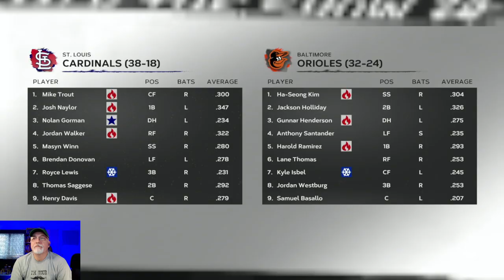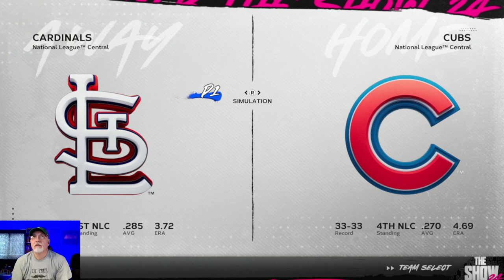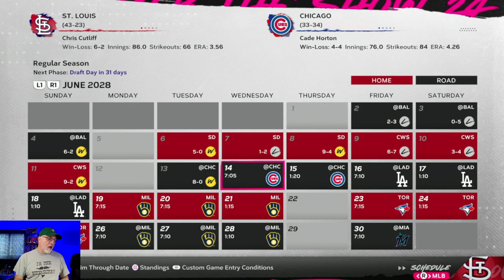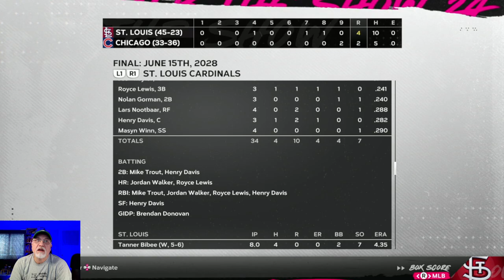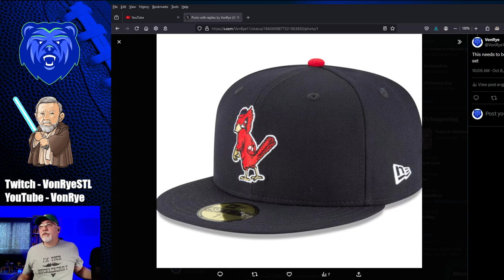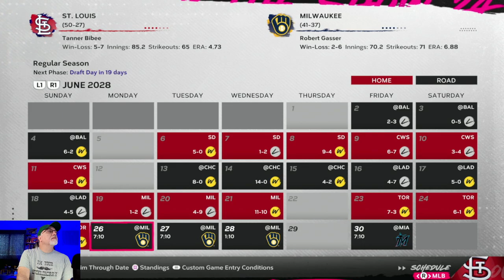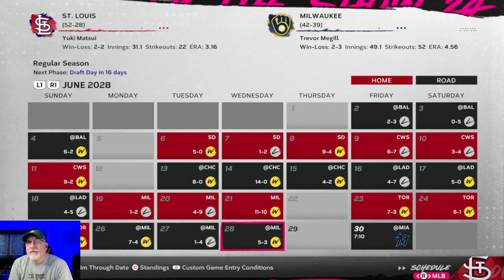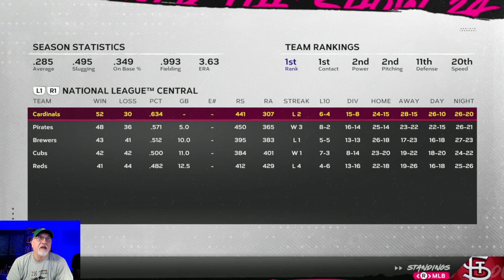Cutliff & Hence, Staff Aces - MLB The Show 24 Cardinals Franchise - S5E4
The two youngest starting pitchers in the Cardinals rotation are rising to the top and leading the staff, as St. Louis continues to have the best record in baseball.